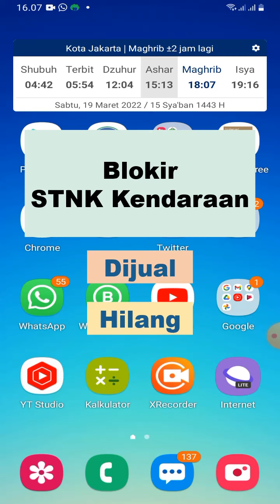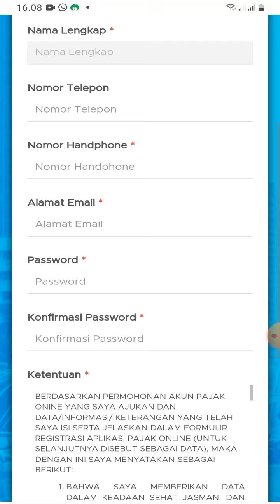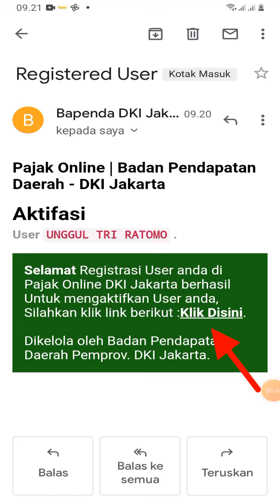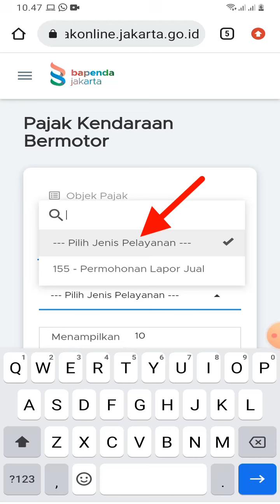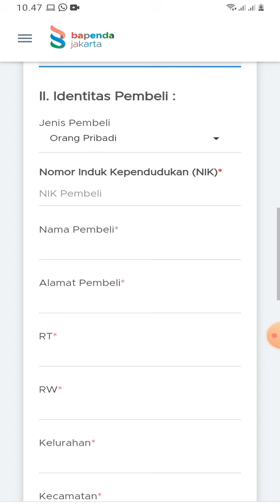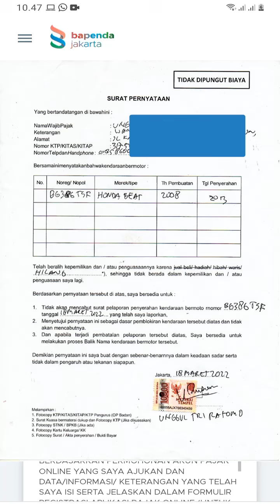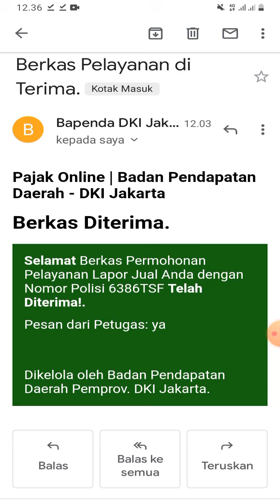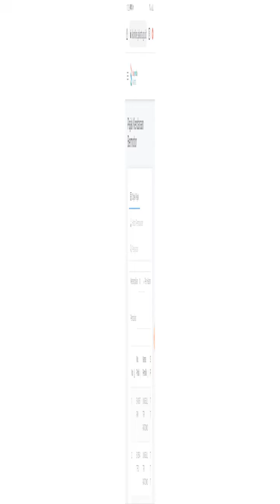Cara Blokir STNK Kendaraan Lewat Online Karena Dijual atau Hilang, Hindari Pajak Progresif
* "Keterangan" pada surat pernyataan, bisa diisi dengan "Pekerjaan"

Sebagaimana diketahui, kendaraan yang kita jual atau hilang, hendaknya segera diblokir nomor polisinya, dengan maksud jika kita membeli kendaraan lagi maka tidak terkena pajak progresif.

Blokir STNK kendaraan dapata dilakukan secara online sehingga kita tidak perlu datang ke Kantor Samsat.

Jika tidak ada tampilan PKB, coba refresh situs ya.

Jika di menu PKB tidak ada nomor polisi kendaraan kita maka maka coba kembali refresh.

Jika kemudian nomor polisi kendaraan tidak ada maka kemungkinan kendaraan sudah balik nama.

Untuk mengeceknya (ini juga untuk cek apakah blokir kendaraan sudah berhasil atau belum) :

Bisa dicek di sini dg memasukan NIK,

 jika tidak bisa berarti sudah balik nama atau kendaraan sudah bukan atas nama kita.